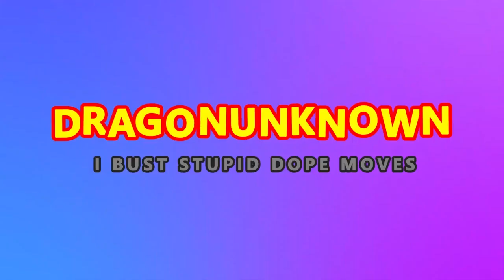DRAGONUNKNOWN – Ready 2 Rumble Boxing – Jet "Iron" Chin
Jet "Iron" Chin

Jet once made a living as the stunt double for a famous Hong Kong movie star. After living in the shadow of his hero for many years, he made his way to the ring to make a name for himself outside of the theatre. Being new to the sport, Jet's lethal brand of martial arts often overrides his traditional boxing training.